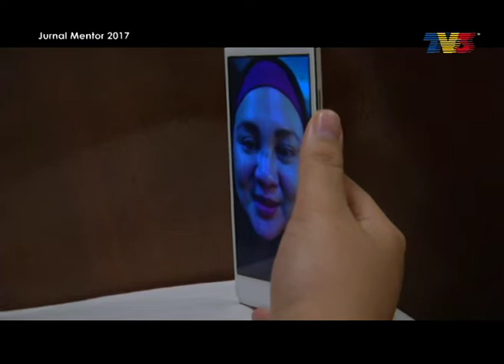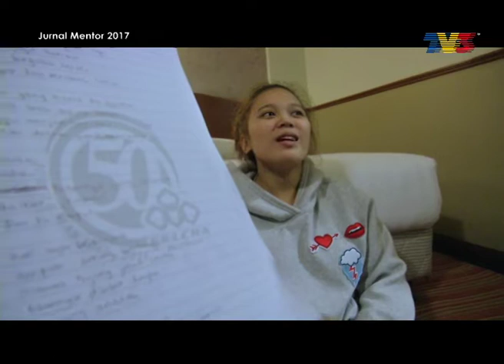Jurnal Mentor (2017) | Episod 4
Ikuti perjalanan, aktiviti dan perkembangan mentor Tomok, Akim, Hazama dan Black dalam mengajar protege mereka untuk menjadi seorang bintang.